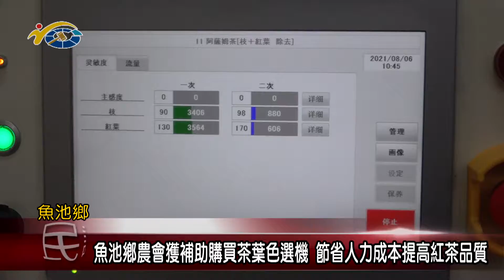20210812 民議新聞 魚池鄉農會獲補助購買茶葉色選機 節省人力成本提高紅茶品質(縣議員 王秋淑)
為了確保紅茶品質，茶農採用人工篩選茶葉，不僅耗時，而且一台斤需要100元的成本。魚池鄉農會爭取農委會經費補助，採購一台日本進口，價值680萬的茶葉色選機，主要是能節省人力成本，提高茶葉篩選效率，未來不僅可以減少茶葉篩選時間，也可以節省茶農雇工花費，更可提升整體茶葉的品質。